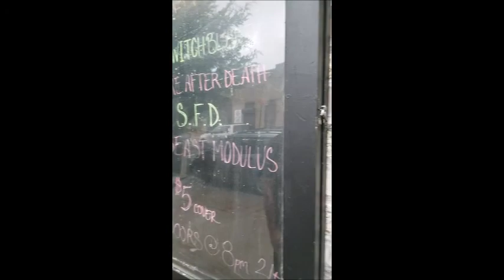NO SLEEP TIL BROOKLYN - Here After Death BTS Ep. 1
On our fist episode of BTS, follow Here After Death as we take our first trip to Brooklyn, NY to play an amazing show as a part of the Unholy Conquest Tour with Seconds From Disaster! Check them out at:

Video Description:
PURHASE CRIES FROM HELL TODAY:

Here After Death is an American metal/gorcore band based out of Connecticut.

Sammie Leigh- Vocals
Nick Spaeth- Drums
Ryan Murphey- Keyboard / Samples
Gary Belanger - Guitar / Backing Vocals
Jake Murdock - Bass